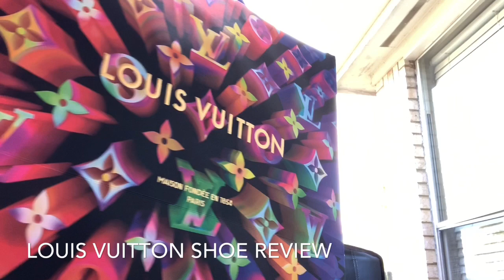Louis Vuitton Rivoli Shoe Review!!?!